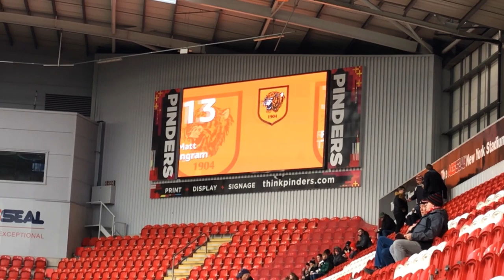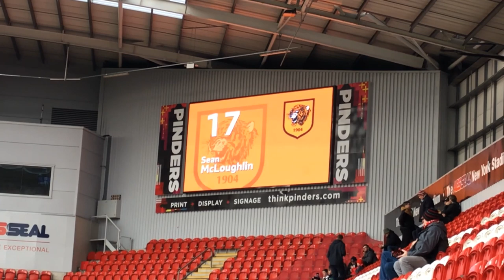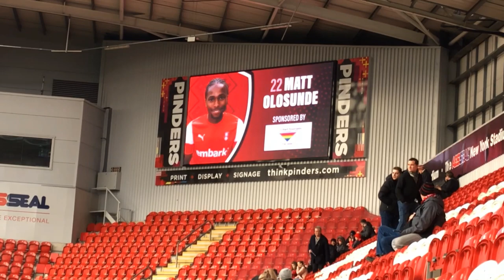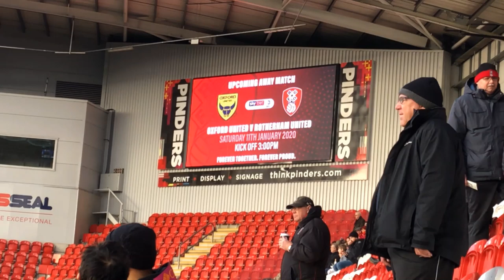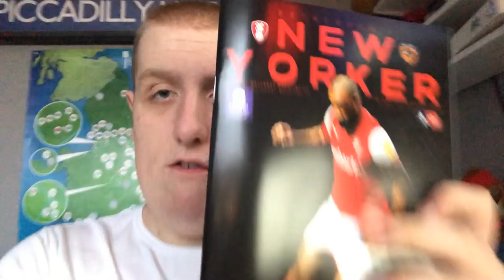Rotherham United 2-3 Hull City Vlog - (FA Cup 3rd Round)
End Result; Rotherham United 2-3 Hull City

Scores; 0-1 Tom Eaves
1-1 Michael Smith
2-1 Kyle Vassell
2-2 Tom Eaves
2-3 Tom Eaves

Attendance; 6,044 (1,803 Hull City fans)